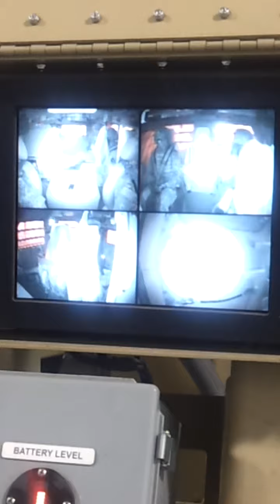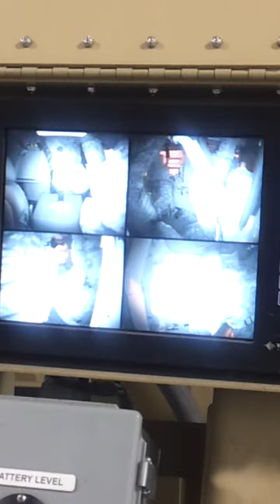Army Rollover / HEAT Training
Warren forgets to brace himself. Down he goes...